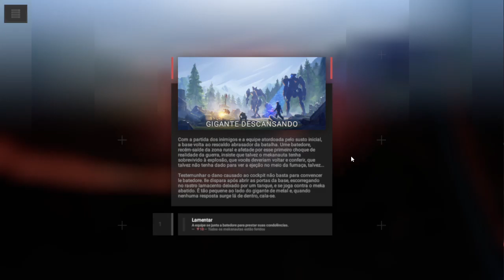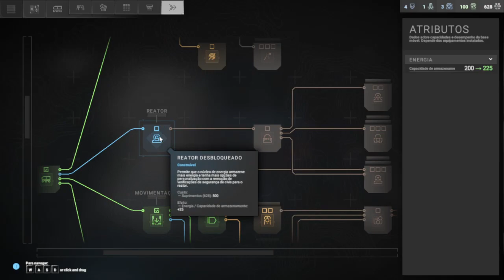Uma Pequena Perda - Phantom Brigade Parte 6